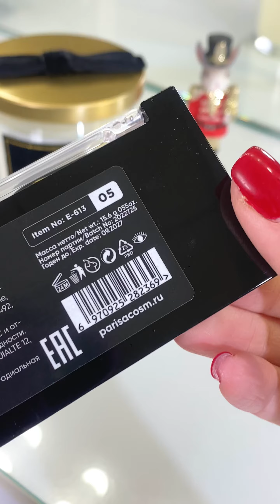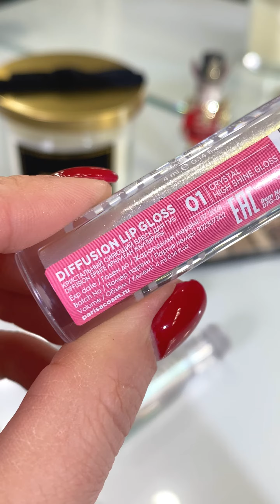| Профессиональная косметика "Каприз"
Все средства вы можете найти в магазинах профессиональной косметики «Каприз», адреса магазинов
Также заказать с доставкой по Красноярску и в пригород.